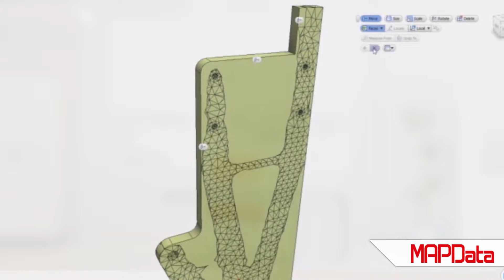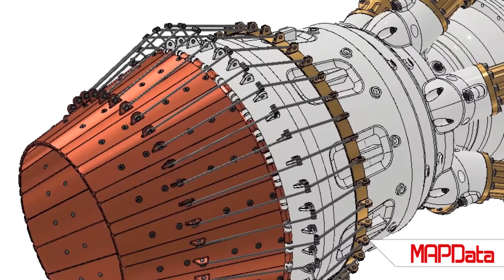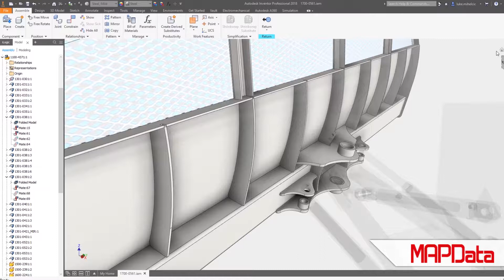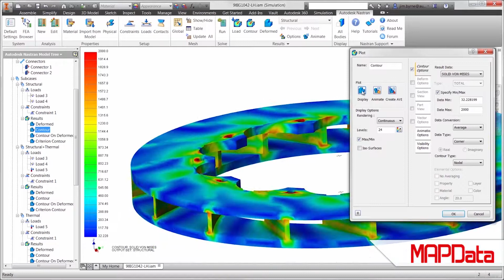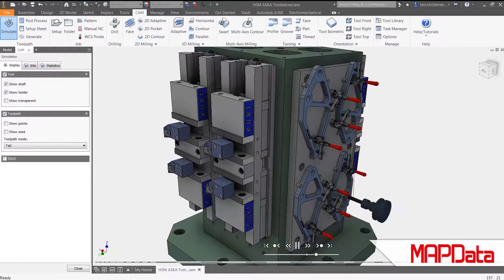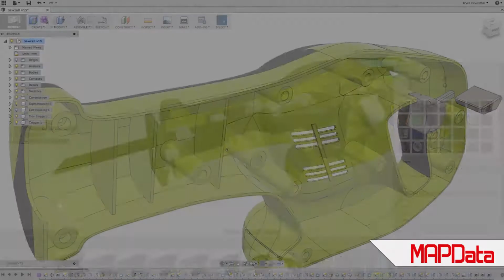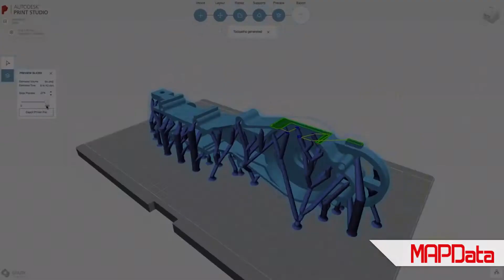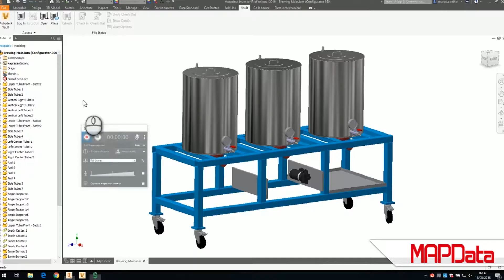Product Design & Manufacturing Collection | MAPData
Overview das soluções contidas da Product Design & Manufacturing Collection.